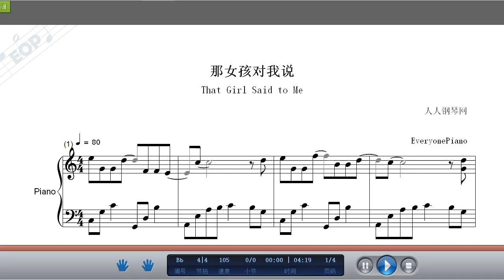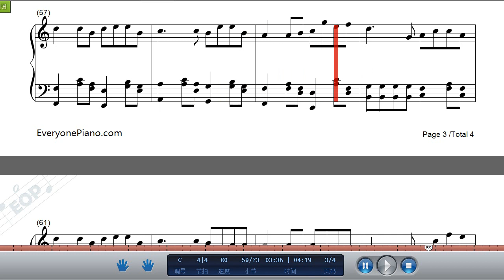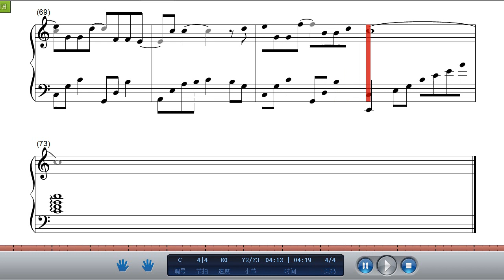黃義達-《那女孩對我說》鋼琴曲(Piano Music)-輕音樂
** 喜歡的朋友記得要分享出去喔~ 超級需要妳們的支持!!! **
那女孩對我說是由易家揚作詞，李偲菘作曲，Adam Lee編曲，新加坡歌手黃義達演唱的壹首歌曲。收錄在黃義達2005年6月3日發行的第二張創作專輯《專屬密碼》中。

這首歌曲是他為自己暗戀的壹位女孩而創作的，有壹次黃義達回新加坡過春節時認識了壹位女孩，女孩會發亮的眼睛和獨特的高雅氣質深深吸引了義達，但女孩對他卻沒有感覺。雖然難免有壹點落寞，不過黃義達也感謝那女孩，如果沒有她就沒有這首歌了。黃義達將音樂想法全面延伸，不論是詞、曲內涵或編曲、混音等表現形式，都將他的理想實際執行出來。

這是壹首偏重私人情緒的情歌，是黃義達壹段感情的真實寫照，體現了黃義達柔情的壹面。這首歌曲悲傷中有大氣，音樂風格在曲目中自由變換，歌曲的段落打動人心，展現了黃義達的音樂才華。

那女孩對我說歌詞：
心很空 天很大 雲很重
我恨孤單 卻趕不走
捧著她的名字 她的喜怒哀樂
往前走 多久了
壹個人心中只有壹個寶貝
久了之後她變成了眼淚
淚壹滴在左手 凝固成為寂寞
往回看 有什麽
那女孩對我說 說我保護她的夢
說這個世界 對她這樣的不多
她漸漸忘了我 但是她並不曉得
遍體麟傷的我 壹天也沒再愛過
那女孩對我說 說我是壹個小偷
偷她的回憶 塞進我的腦海中
我不需要自由 只想背著她的夢
壹步步向前走
她給的永遠 不重
往回看 有什麽
壹步步向前走
她給的永遠 不重
那女孩對我說 保護她的夢
壹步步向前走
她給的永遠 不重
❖歌曲版權為歌手本人及其音樂公司所有，本頻道只作推廣及宣傳之用，若喜歡他們的音樂請支持正版。
❖若版權方認為該影片有侵略版權壹事，請聯系本頻道，將移除該影片。